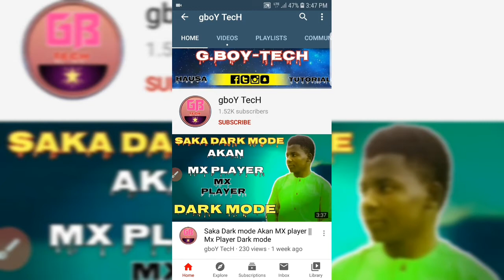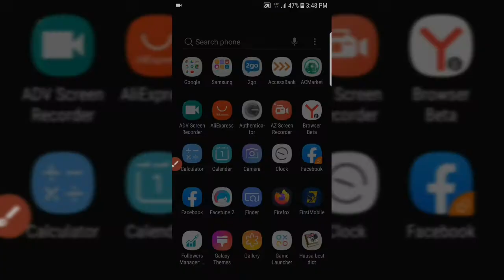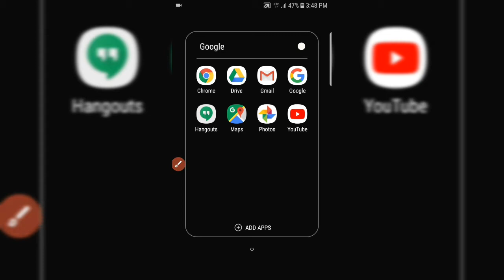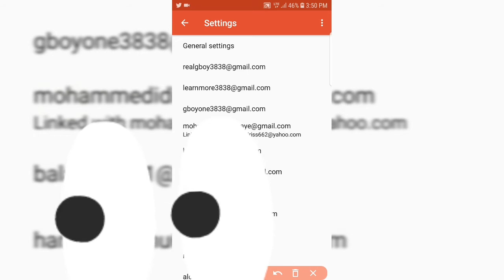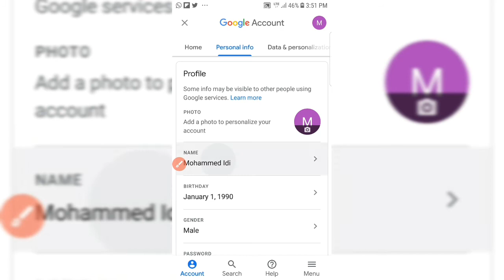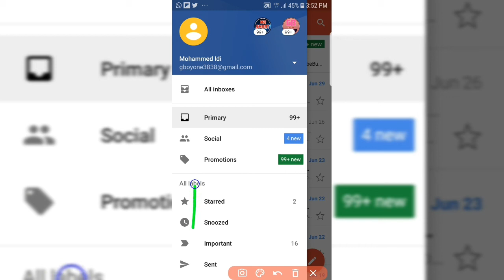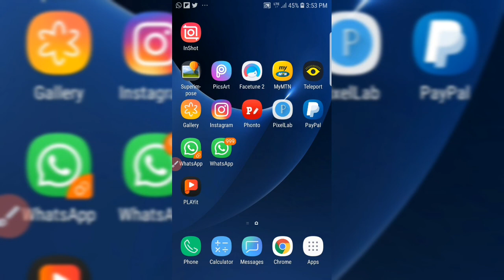Gmail Account|| dayawa basusan wannan akan gmail ba|| How rename your gmail account name .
Mungode da Ziyartan Channel dinmu

Mungode
Let connect